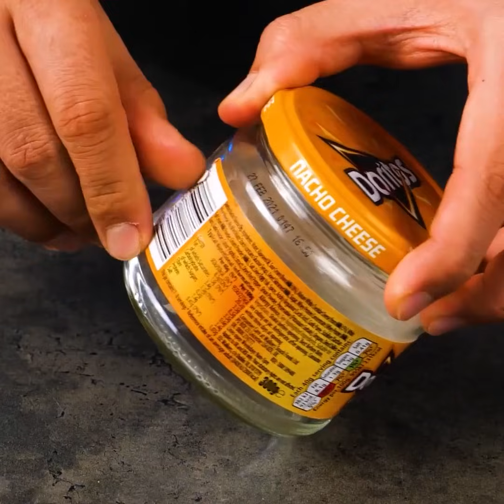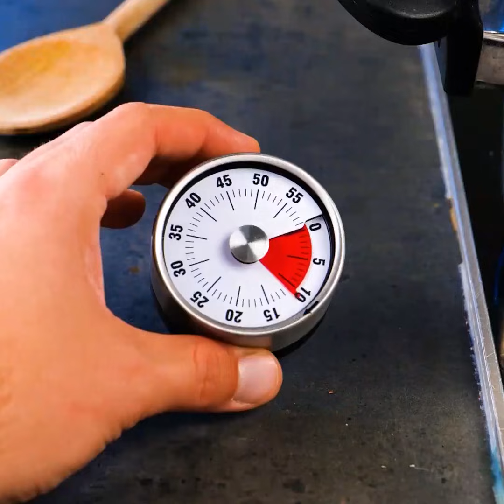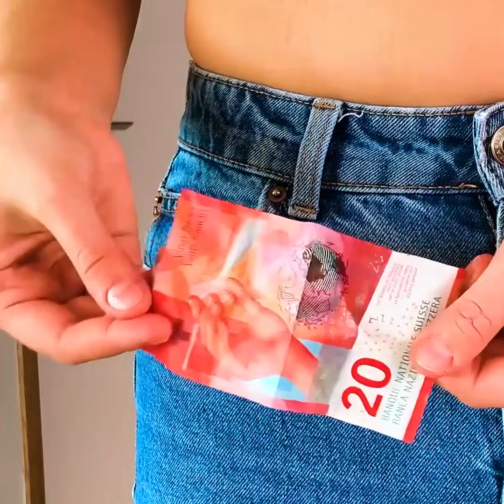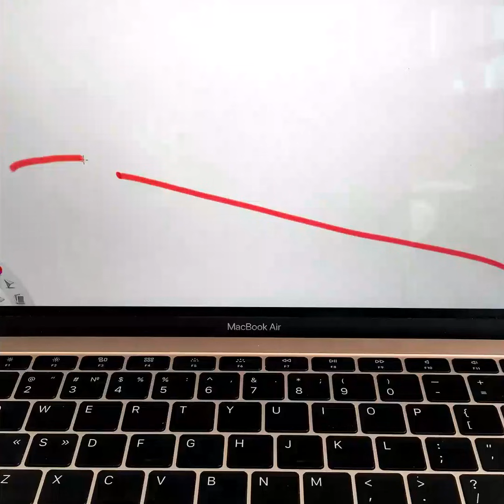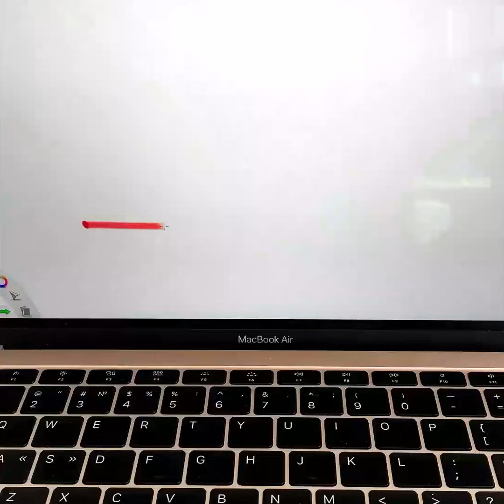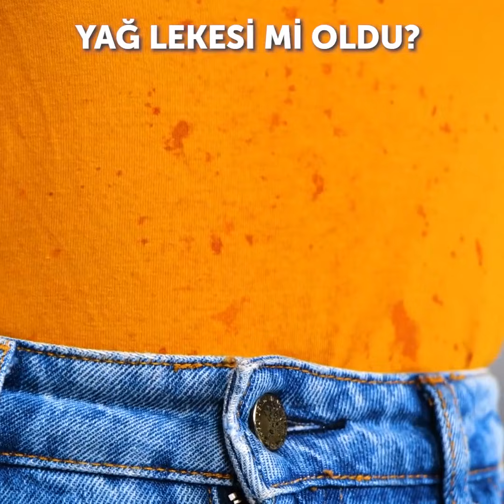GÜNLÜK HAYATINIZDA HER TÜRLÜ SORUNU ÇÖZMENİZİ SAĞLAYACAK DAHİCE TÜYOLAR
Hayat bazen zor olabiliyor. Günlük hayatımızda karşımıza çıkan bazı işler ve durumlar da zorlayıcı olabiliyor. Bu videoda günlük yaşamınızdaki sorunlar için hayatınızı kolaylaştıracak çözümler bulabilirsiniz.
Anahtar olmadan dışarıda kalmamanız için ipuçları veriyoruz. Rüzgar kapatmasın diye kapınızı nasıl açık tutacağınızı öğrenin. Yiyecekler için de düzenleme tüyoları veriyoruz. Elinizin altında olsun diye spagettiyi nereye koyabileceğinizi, saklama alanınızı nasıl daha iyi düzenleyebileceğinizi öğrenin. Kabloları düzenlemenin hayatınızı nasıl kolaylaştırdığını görünce inanamayacaksınız.
Bu videoda boyamayla ilgili fikirler de bulacaksınız. Boyanın boyamak istemediğiniz yüzeye bulaşmaması için ne yapmanız gerektiğini öğrenebilirsiniz.
Taşınırken kırılabilecek eşyalarınızı paketlemek için patlamış mısır kullanın. Güzel bir fikir, öyle değil mi?
Sıvılar için de bir seyahat tüyosu veriyoruz. Bavulunuzda dökülüp de her şeyi batırmamaları için yapabileceğiniz şeyler var.

Zaman Bilgileri:
2:10 - Anahtarsız kapıda kalmamak için bir çözüm
3:24 - Kokan ayakkabılar için bir tüyo
3:53 - Düzenleme ipuçları
5:05 - Boyama tüyoları
6:34  Seyahat tüyosu